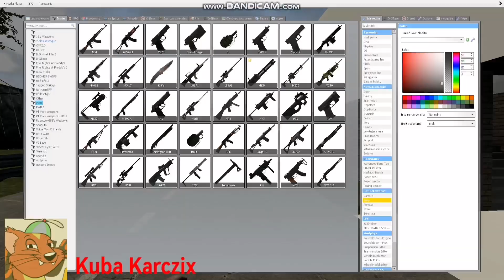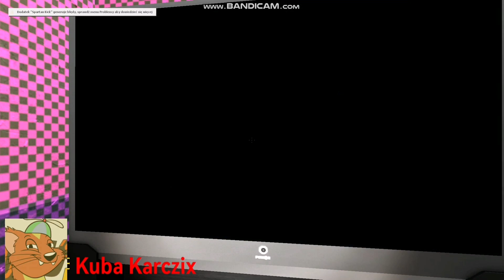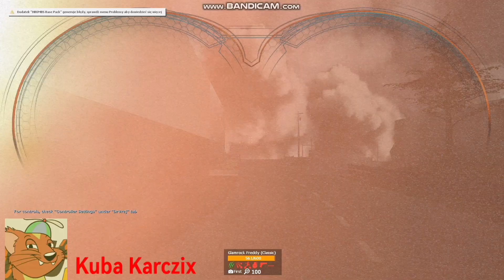Piekarnia Pawełek 14.02.2007 Gmod Animacja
Historia bazowana na,, prawdziwym wydarzeniu '' 🤯🤯🤯

Hej witaj na moim kanale.  Staram się żeby kontent jaki robię wam się podobał.
Hello There welcome to my chanel. I trying to make my content Good for you.